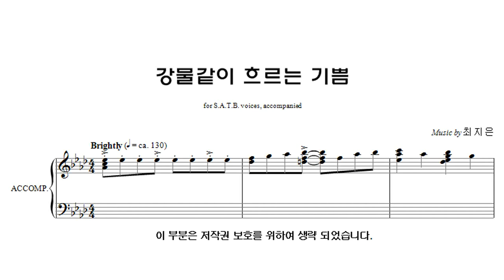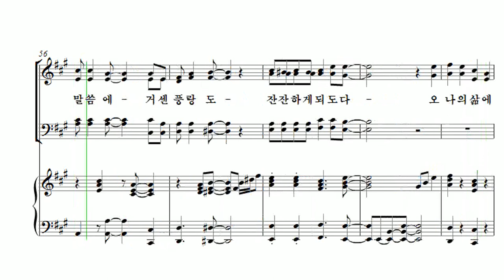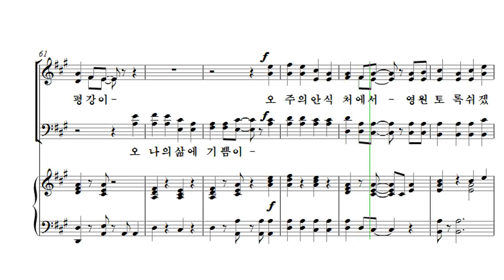[유빌라테 26집] 26. 최지은 - 강물같이 흐르는 기쁨 Tenor